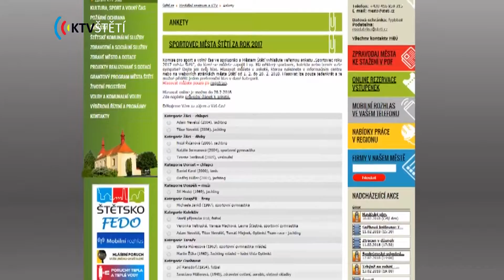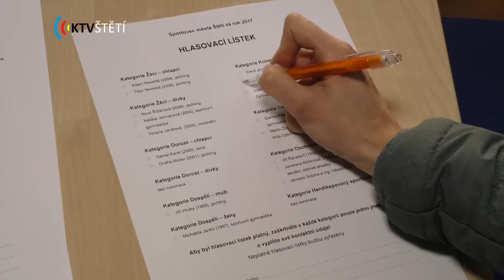Sportovec města Štětí roku 2017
Komise pro sport a volný čas ve spolupráci s Městem Štětí vyhlašuje veřejnou anketu „Sportovec roku 2017 města Štětí“. Jednotlivé kluby a oddíly nominovali své zástupce v několika kategoriích. Jestli má některý z uvedených sportovců, kolektivů nebo trenérů vaše sympatie, dejte jim svůj hlas.
Cílem vyhlašování sportovců je podpořit veškeré aktivity v oblasti tělovýchovy a sportu ve městě. Hlasovat lze pouze jedenkrát a je možné přidělit vždy jeden preferenční hlas v dané kategorii. Podpořte anketu svým hlasem i Vy, ať mohou být nominanti náležitě oceněni.